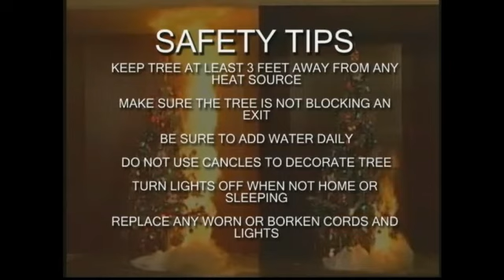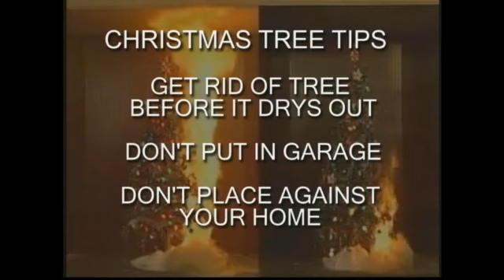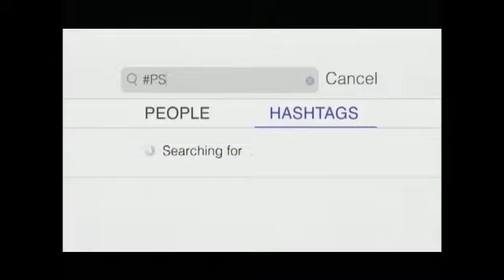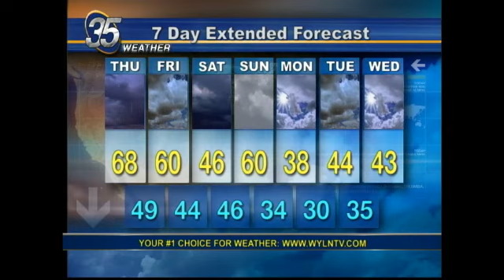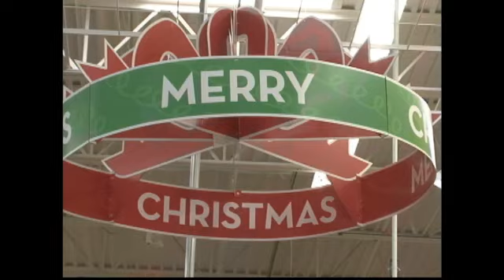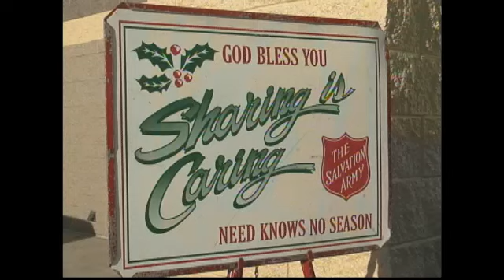EVENING EDITION FOR DEC 23 2015